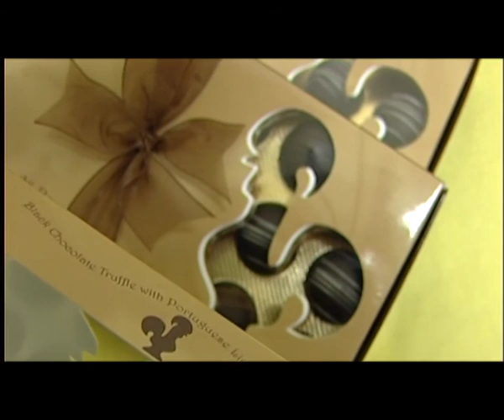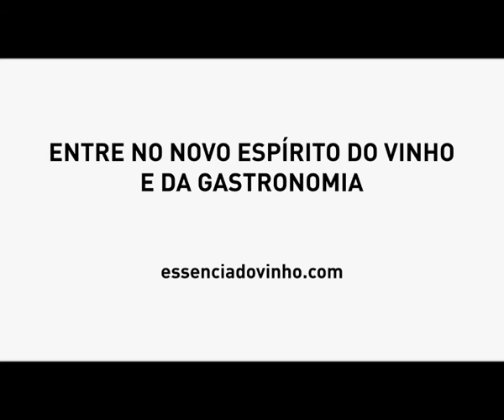Essencia Gourmet PGM 8.mov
Programa "Essência do Gourmet", produzido em parceria pela Essência do Vinho e Porto Canal. Emitido em 2010.
Convidados desta emissão:Bento Amaral, Victor Nunes e Nuno Ferreira